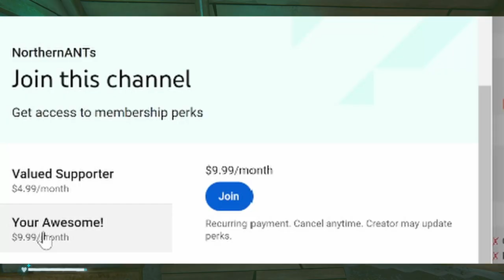The Long Dark Tales from the far Territory - Episode 15 - Fishing huts